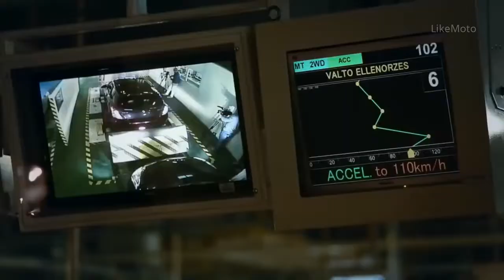Suzuki Plant : Manufacturing & Assembly Process || kkm autovlogs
How to make suzuki cars
Alto, celerio, swift, dzire, brezza , ertiga scross production assembly plant , esztergom, Hungry.